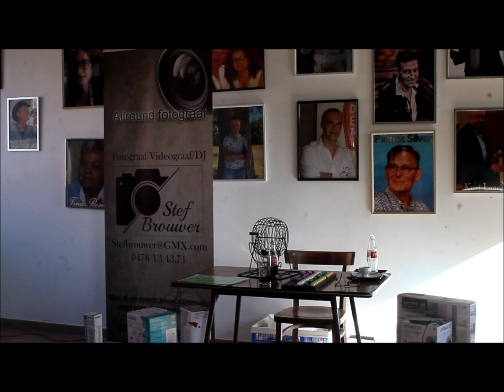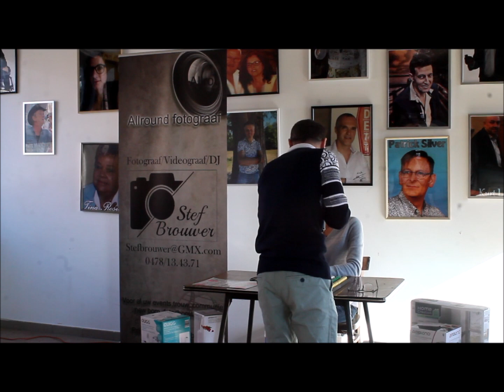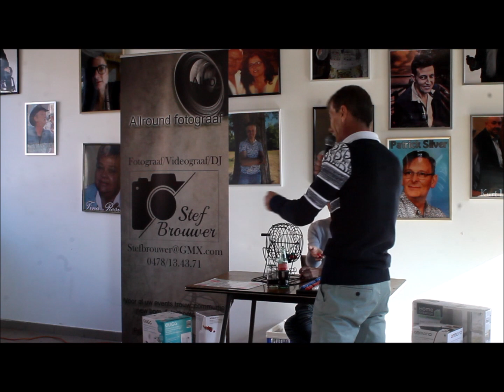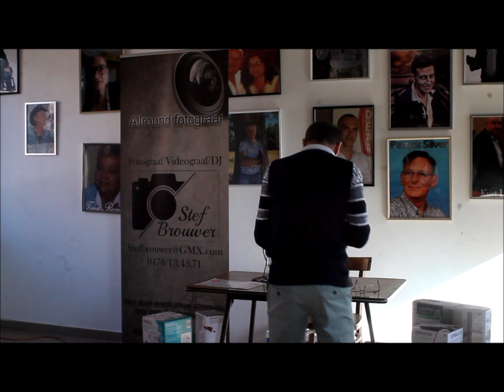Bingo by Danny Green part 2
De Dreve Wijtschate 9-10-22